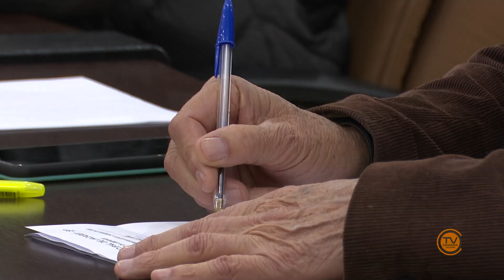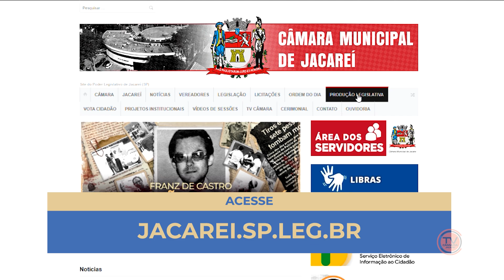Resumo da Sessão | 23ª Sessão Ordinária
📢🗣 Confira tudo o que aconteceu na 23ª Sessão Ordinária do ano. De forma resumida!